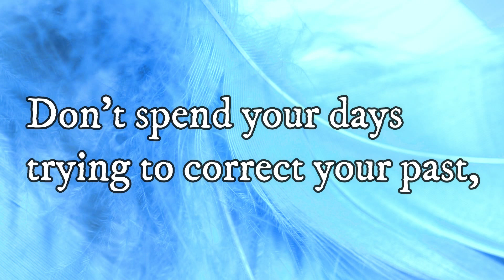The universe is saying SOMETHING to you today-THE UNIVERSE HAS A MESSAGE FOR YOU- UNIVERSE SIGN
The universe is saying to you today-THE UNIVERSE HAS A MESSAGE FOR YOU- UNIVERSE SIGN-MANIFESTATION -LAW OF ATTRACTION